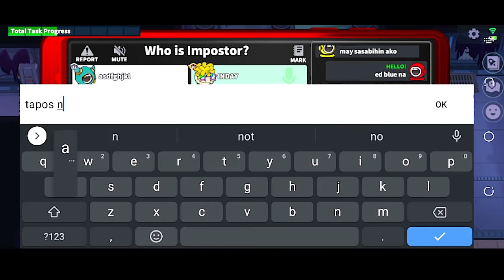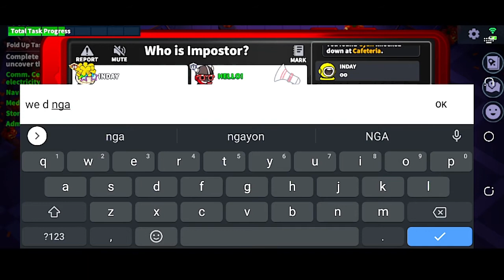Supersus Spacecrew: May trust issues si Red kay Yellow Haha! 🤣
Shout outs will include on my next video. 😎